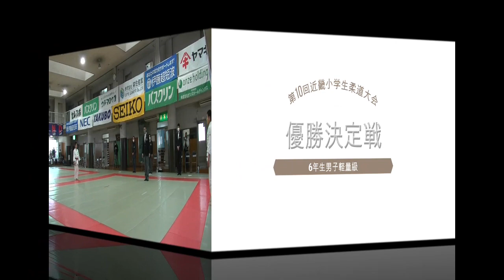第10回近畿小学生柔道大会 ６年男子軽量級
紅　福田　義隆　姫路中央柔道教室　兵庫県

白　前田　隆之介　二見少年柔道クラブ　兵庫県